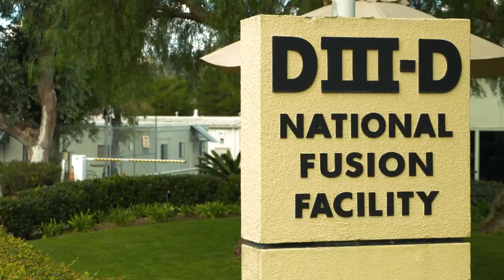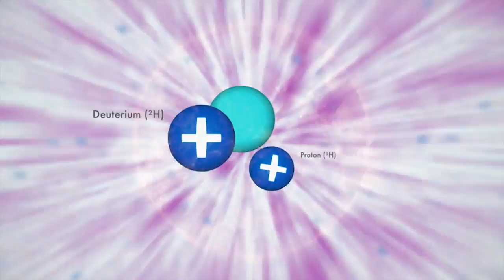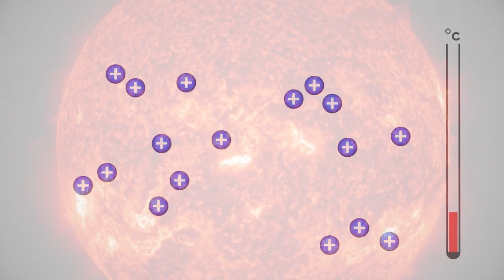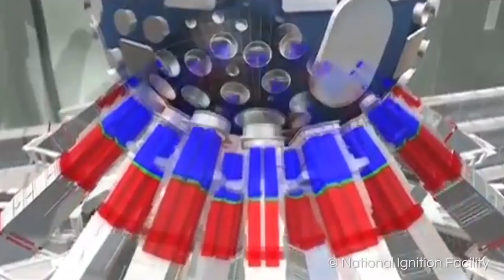The Power to Change the World: Fusion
What is fusion and why are we working on it?  How do we make a star on Earth?  What progress is being made towards commercial fusion power?    Find out in this video made for US Congress Fusion Day 2021.  We take a look at the activities going on in fusion energy in the US and internationally, in public laboratories and private companies, which will soon deliver the power to change the world.

Some content used, with permission, from Piled Higher and Deeper (PHD Comics) video "Fusion Energy Explained"